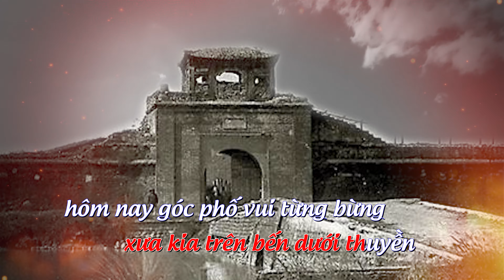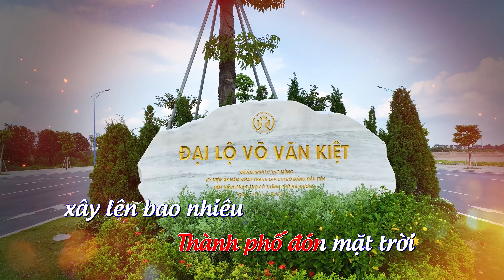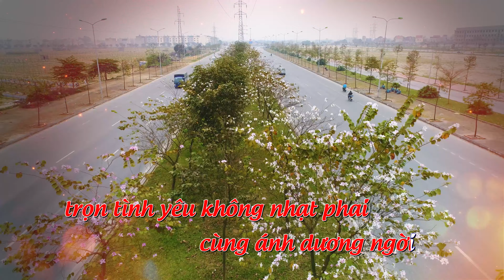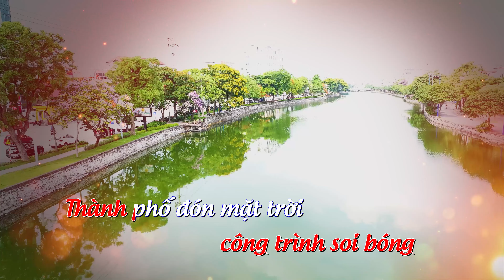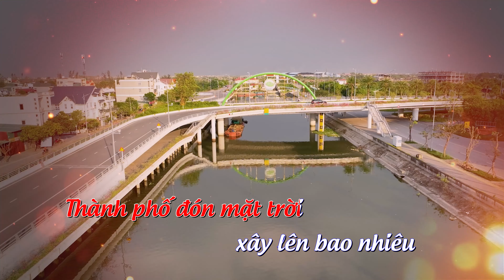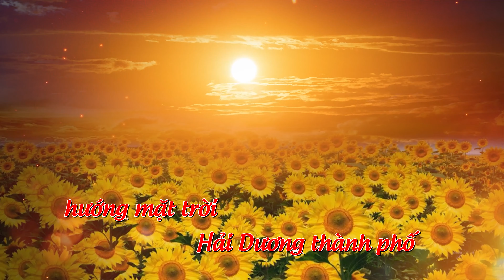Karaoke - Hai Dương thành phố hướng mặt trời